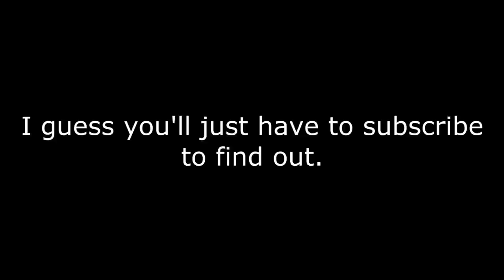The Other Josh Turner's Channel Trailer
Just Music. No BS.